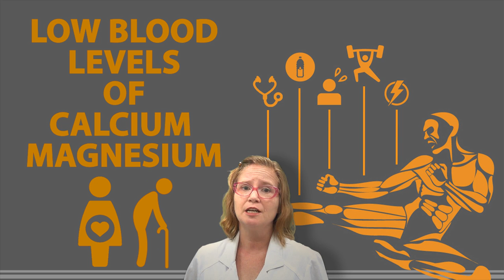How to Relieve Muscle Cramps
Ever wondered why you get muscle cramps and how to relieve them? Watch this short video and learn!

At some point in time, just about everyone has experienced the short lived, but excruciating, pain of a muscle cramp. Although science has yet to determine an exact cause, underlying medical conditions, dehydration, overexertion, muscle fatigue and electrolyte imbalances are believed to be contributing factors.  An occasional Charley horse is common but frequent recurring muscle spasms may require a medical diagnosis.  As with other health concerns, prevention measures may be the best approach for reducing the chances of developing cramps and muscle spasms.

·      Physical exertion - Strenuous activity, failure to adequately warm up before exercising, and overworked, fatigued muscles can frequently result in cramping, sometimes many hours later.  To help prevent regular occurrence of spasms, exercise while well hydrated at a proper level for you and, when temperatures are high, consider avoiding outdoor exercise.

·      Dehydration - Excessive fluid loss from perspiration during sports or vigorous exercise increases the likelihood of developing cramps.  Sodium loss as a result of excessive sweating and insufficient, irregular fluid intake are likely causes of dehydration.

·      Medications -  Many medications, including those designed to control blood pressure, lower cholesterol or treat Parkinson's disease, can also contribute to cramping.  Diuretics may induce cramping by depleting body fluids along with sodium, potassium, calcium and magnesium.

·      Low blood levels of calcium and magnesium - Cramping often occurs when calcium and magnesium levels, critical to muscle function, are inadequate.  Commonly found in pregnant women and older adults, calcium and magnesium deficiencies, whether caused by inadequate intake, medications, morning sickness, or poor absorption due to vitamin D deficiency, can directly impact the excitability of nerve endings in the muscles they help stimulate.

·      Low potassium - Low potassium levels are commonly associated with muscle weakness but may cause cramping as well.  Potassium is an electrolyte that helps regulate nerve and muscle function, hydration, blood pH and blood pressure.  Imbalanced electrolytes can lead to either muscle weakness or severe muscle contractions.

·      Nocturnal night cramps - Staying in one position, where a muscle is contracted for an extended period of time, is often cited as a cause of spasms that occur while resting.  Daily stretching, adequate hydration and keeping bed linens unrestrictive may help to prevent night time cramps.

To reduce the risk of developing muscle spasms and cramps, stay well hydrated before, during and after exercise.  Increase your flexibility by warming up and stretching properly before and after physical activity and remember to work out in accordance with your own fitness level.  Routine daily stretching of the calf, the quadriceps and the hamstring muscles may help minimize cramping.  Eat a well balanced and nutritious diet, address electrolyte imbalances and make sure you are getting adequate amounts of all essential vitamins and minerals daily.